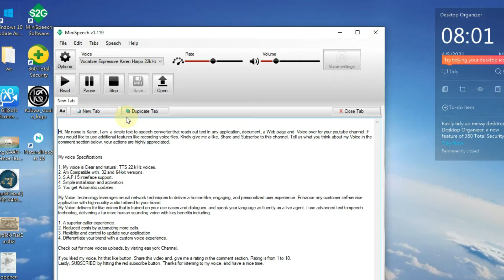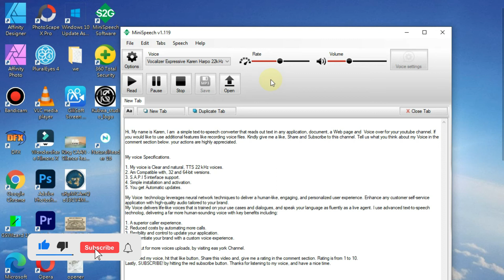Text to Speech - KAREN VOICE - AUSTRALIA